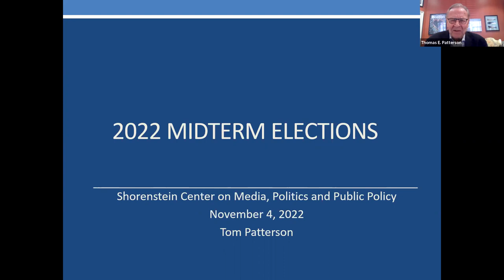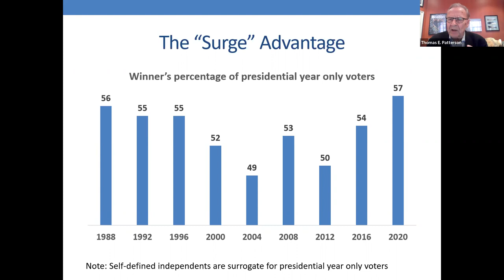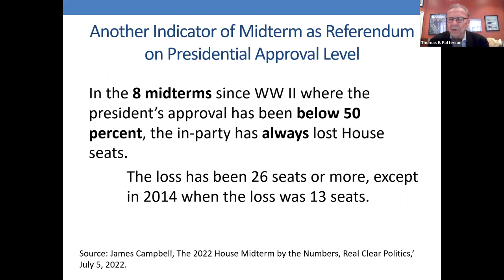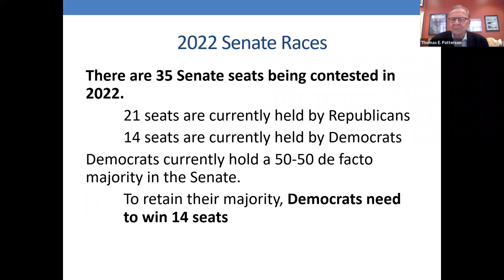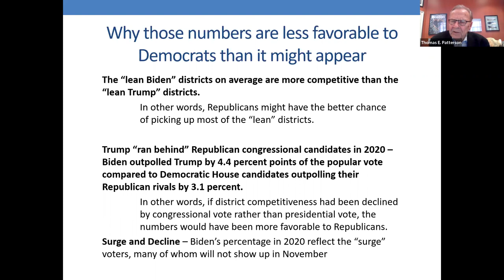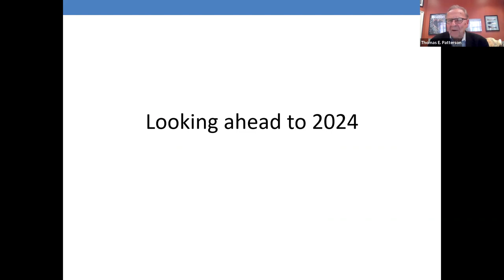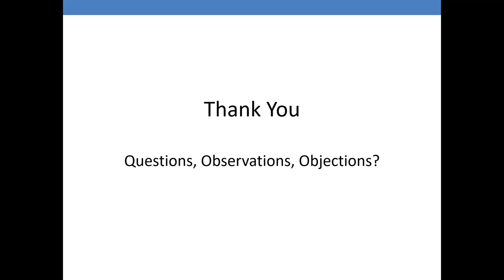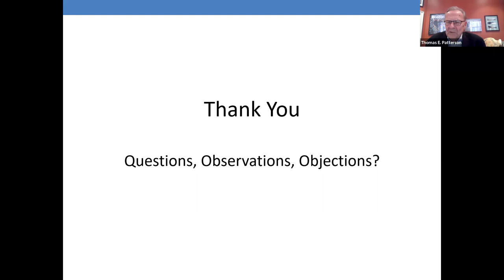The 2022 Midterm Elections: A Presentation by Professor Thomas E. Patterson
On Friday, Nov. 4, Harvard media scholar Thomas E. Patterson held a one-hour webinar to discuss how the 2022 midterms may differ from prior years and implications for the 2024 presidential election. Patterson, who is the Bradlee Professor of Government and the Press at Harvard Kennedy School, offered insights on the potential impact of gerrymandering, new ballot access laws, and the U.S. Supreme Court decision in June to overturn the constitutional right to abortion.